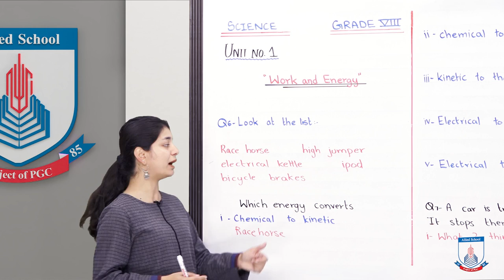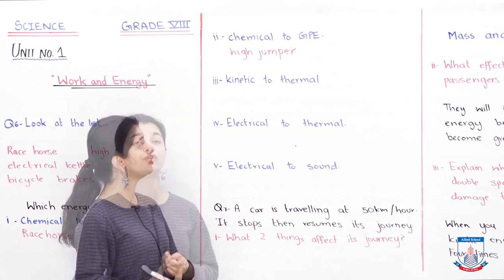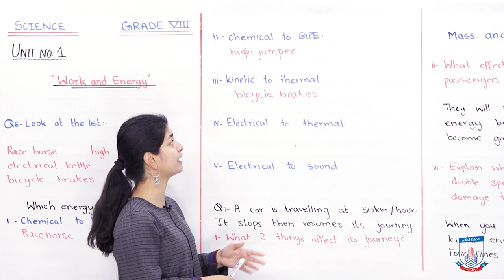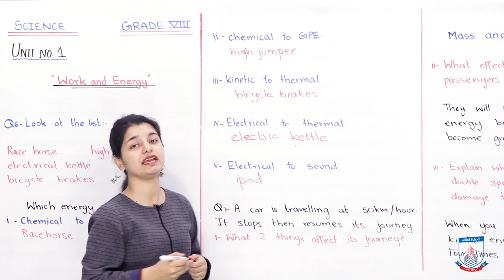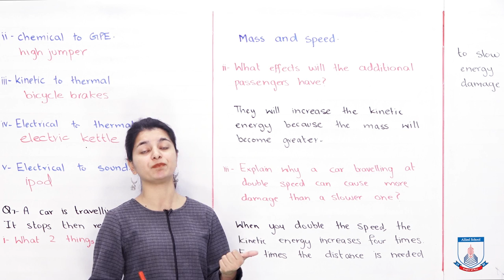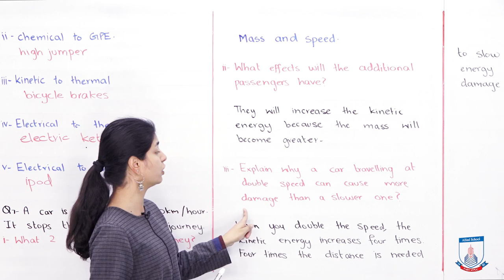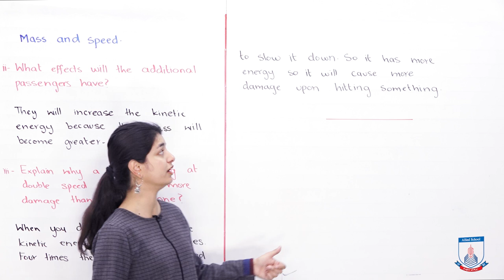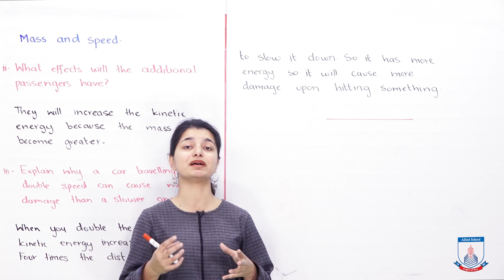Class 8 - Science - Chapter 01 - Lecture 10 Excersise (6,7 ) - Allied Schools